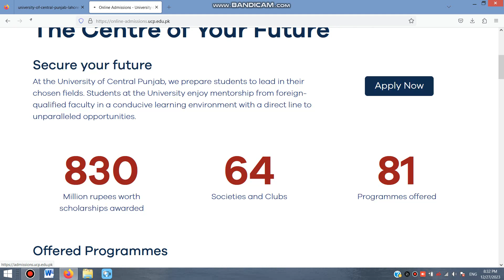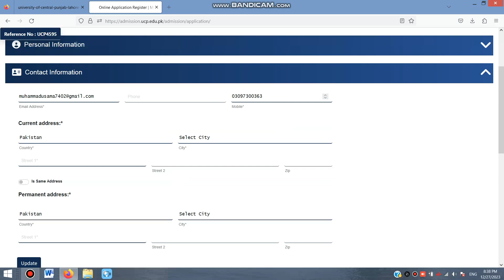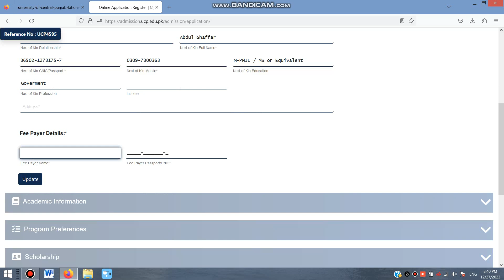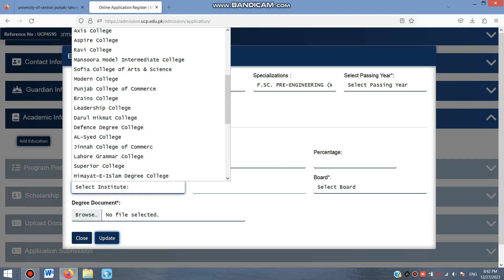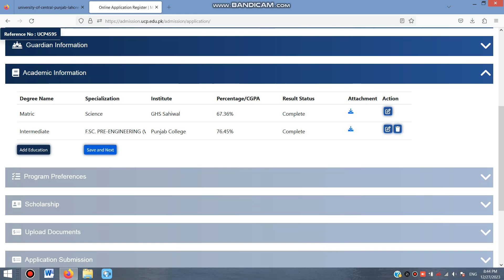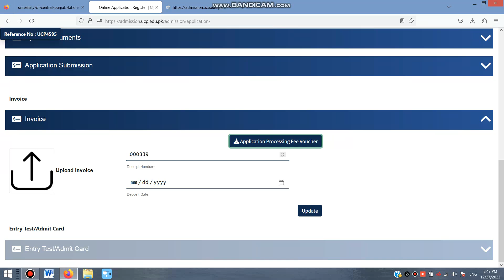University of Central Punjab Lahore Admission Spring 2024 | UCP Spring Admission 2024